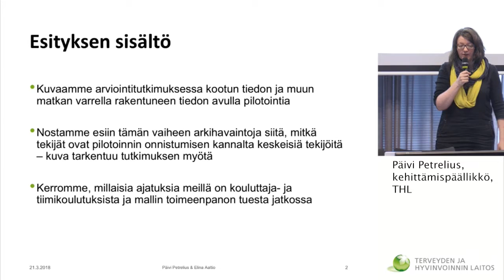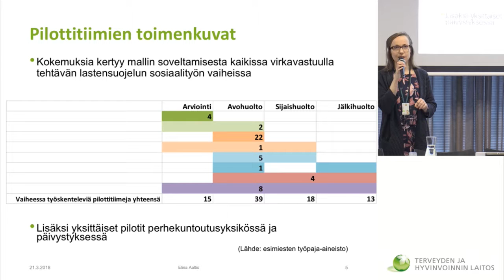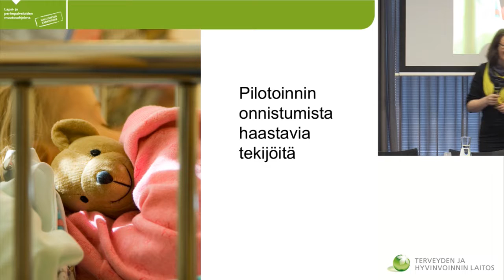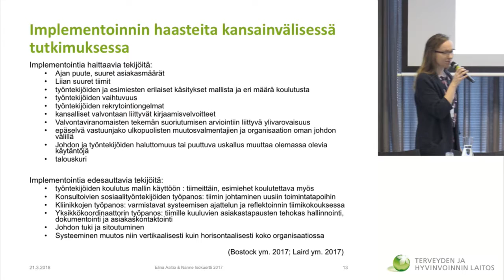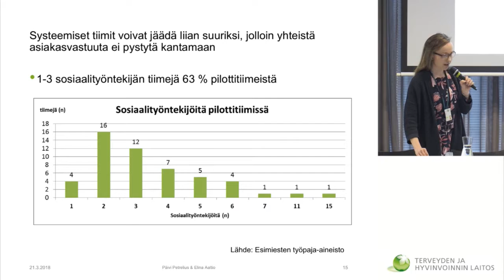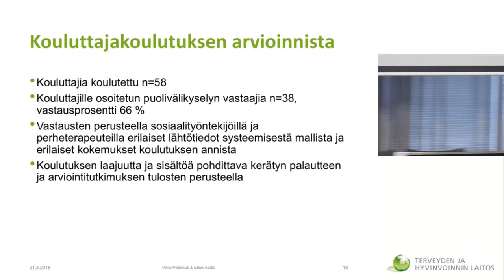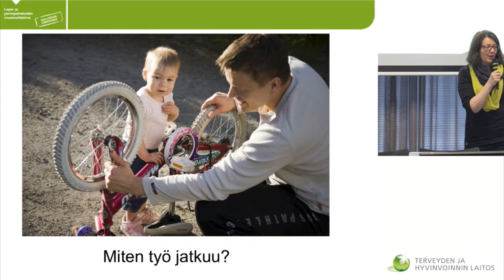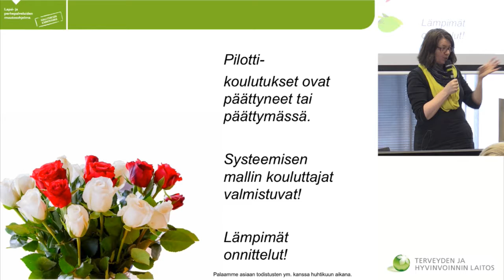Systeeminen, monitoimijainen toimintamalli - Elina Aaltio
2. Systeeminen, monitoimijainen toimintamalli - Väliseminaari - Elina Aaltio